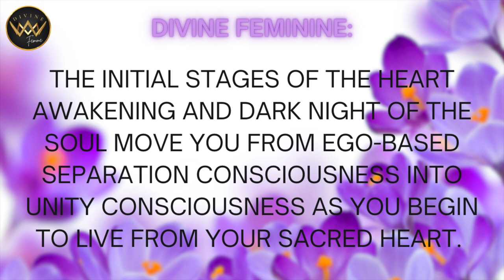DIVINE FEMININE 🌸 Embrace The Journey: The Initial Stages of Divine Feminine Heart Awakening 💜